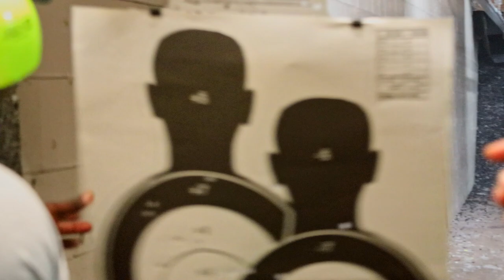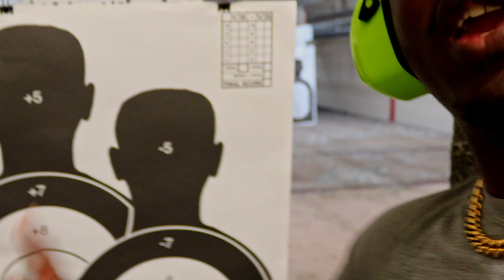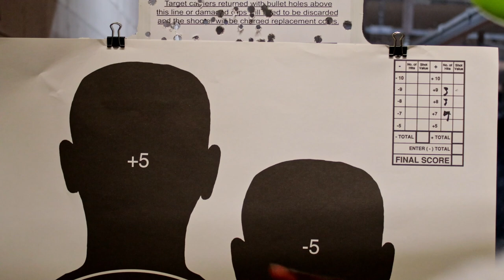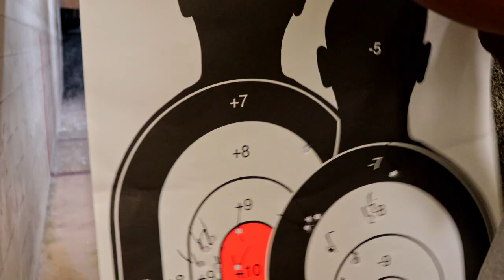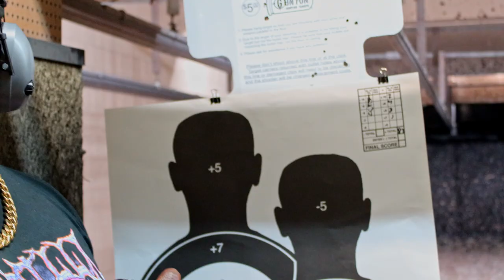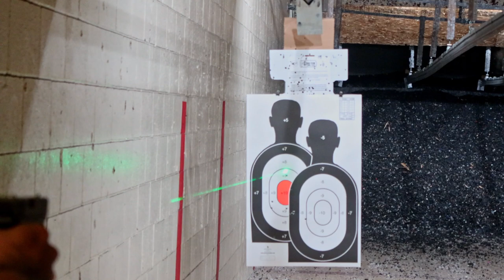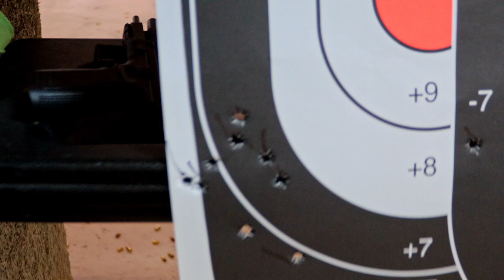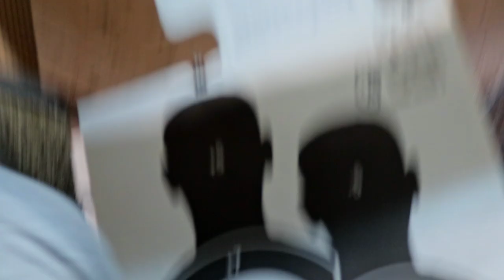DESMOND DUKE Goes to Gun Range And THIS HAPPENED!!!!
Watch me and my friends fire our own weapons in competition with one another. See what happens when I fire a gun that's NOT MINES!